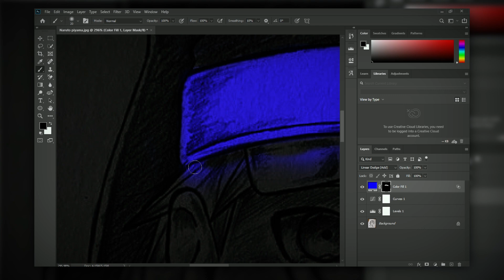Anime | Naruto | Photoshop | Speed Glow Art | oddly satisfying